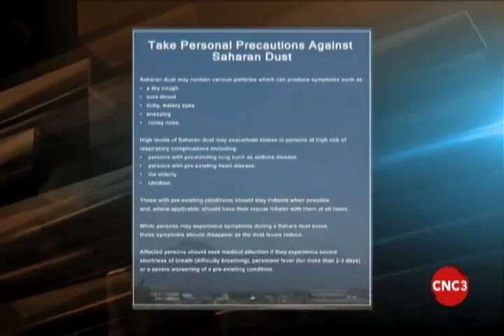Saharan Dust Blankets T&T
Hema Ramkissoon spoke to GML Weather Anchor Kalain Hosein on the Morning Brew. He urged at-risk groups to be on alert for high levels of Saharan Dust this week.